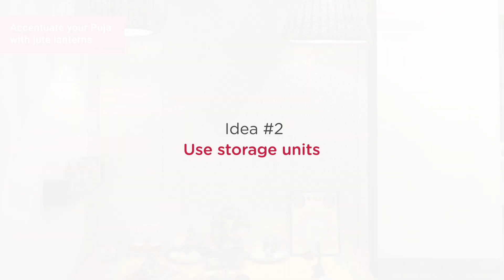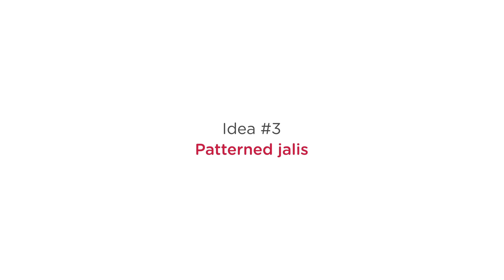Latest Pooja Room Designs for your home interiors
This festive season, create your very own sacred space at home with these pooja room design ideas.
for more beautiful pooja room ideas, Vastu pooja room designs and more.